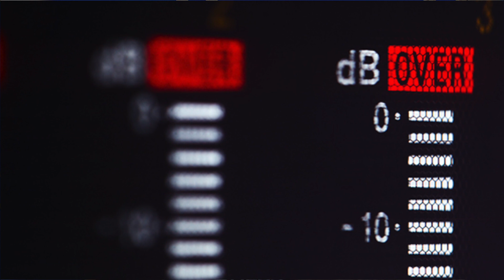Interviewing: Three Things I Learned In the Media Industry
WDAM-TV reporter and producer Ashley Jackson talks three big things she learned additionally about interviewing since joining the business that she wished she had known before getting into the media industry.